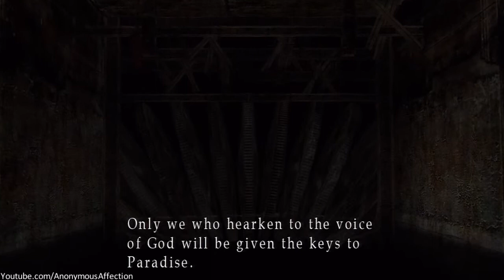Silent Hill 3 - Walkthrough Part 28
My walkthrough of Silent Hill 3 in High Definition.